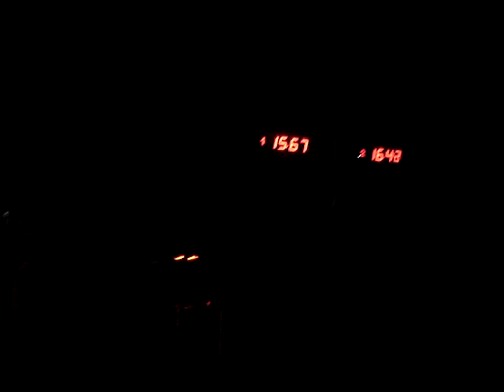Pikes en Texeira 7-08-2008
Pontiac Firebird 383 V8